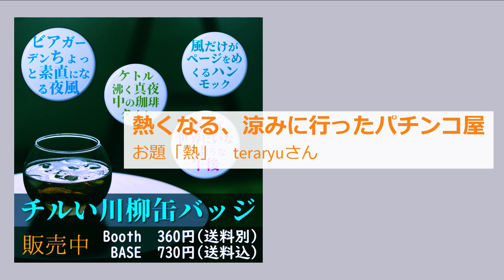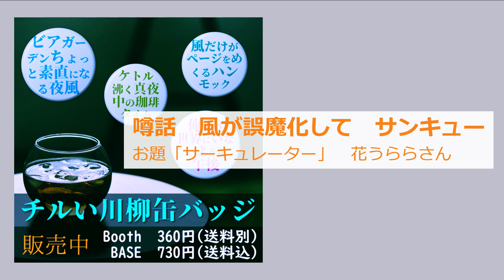【投稿川柳】2023年8月8日(火)の投稿よりピックアップ